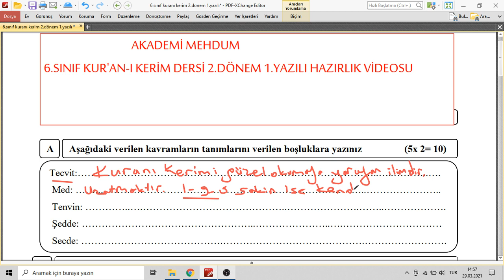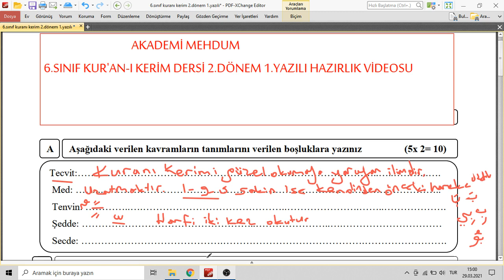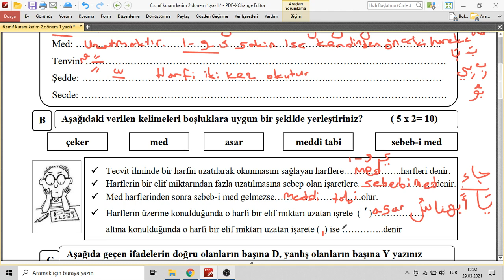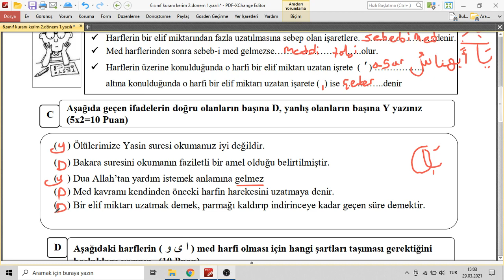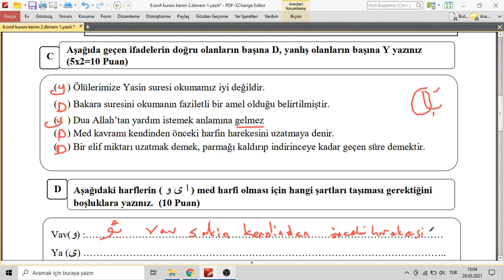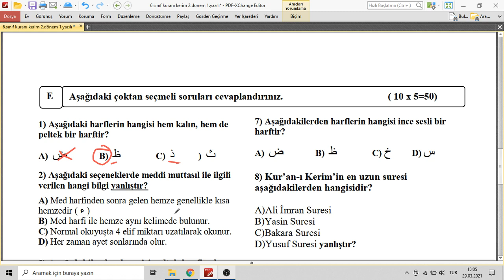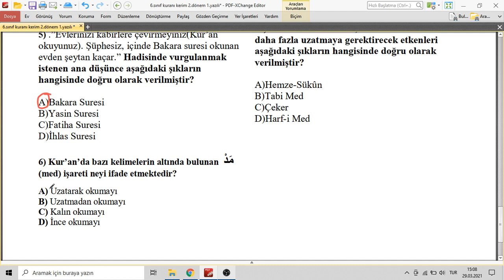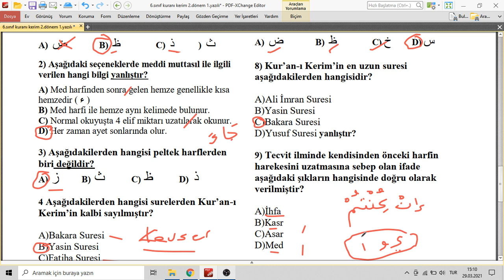6.SINIF KURANI KERİM 2.DÖNEM 1.YAZILI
6.sınıf kuranı kerim,
6.sınıf kuranı kerim 1.dönem 1.yazılı soruları,
6.sınıf kuranı kerim 2.dönem 1.yazılı soruları,
6.sınıf kuranı kerim 1.dönem 2.yazılı soruları,
6.sınıf kuranı kerim ders kitabı okunuşları,
6.sınıf kuranı kerim slayt,
6.sınıf kuranı kerim etkinlik,
6.sınıf kuranı kerim test çöz,
6.sınıf kuran 2.dönem 1.yazılı,
6.sınıf kuran kerim kitabı,
6.sınıf kuran yıllık plan 2020,
6.sınıf kuran dersi,
6.sınıf kuran yazılısı 1.dönem 1.yazılı,
6.sınıf kuran testi,
6.sınıf kuran dersi 1.dönem 1.yazılı,
6.sınıf kuran etkinlikleri,
6.sınıf kuran 1.dönem 1.yazılı,
akademimehdum,
akademi mehdum,
akademi mehdum 6.sınıf kuranı kerim yazılı,
akademi mehdum 6.sınıf kuranı kerim 6.sınıf 2.dönem 1.yazılı,
akademi mehdum kuranı kerim,
akademi mehdum youtube,
akademi medhum google,